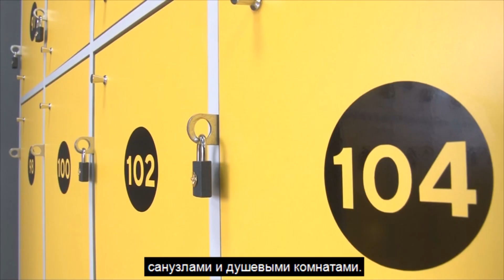Телеканал Амурск - В Амурске состоялось открытие фитнес клуба "Пульс"